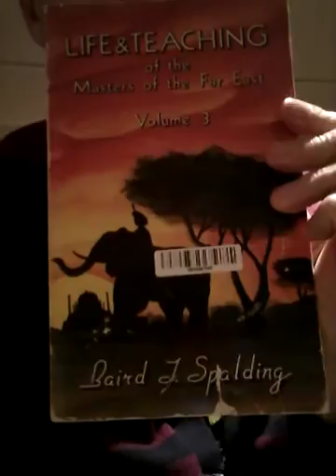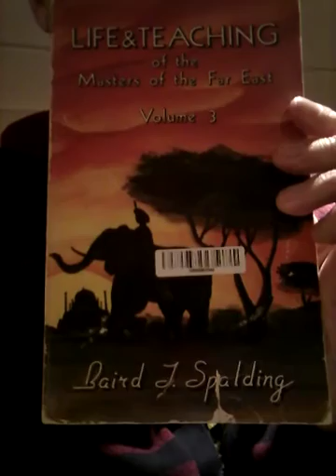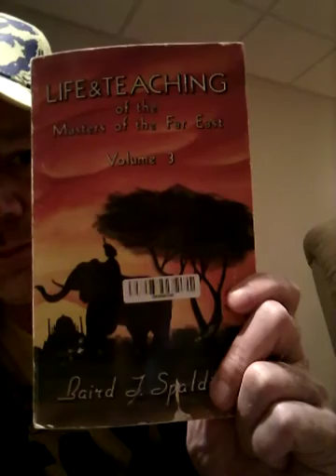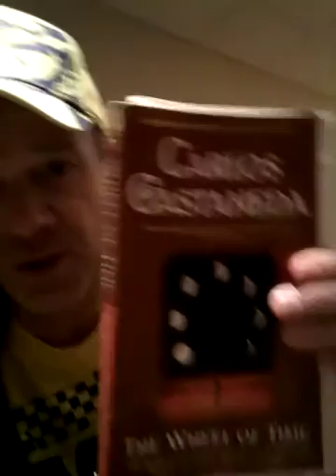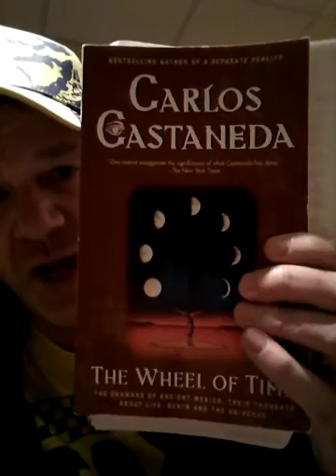Psychic Self Defense